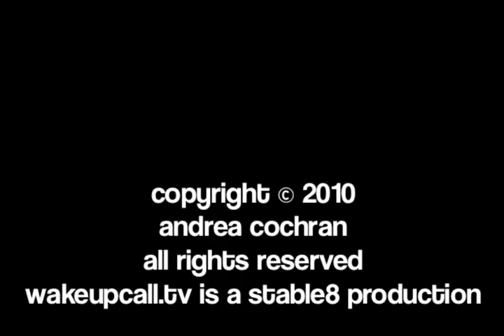12162010©Phoenixwakeupcall.mp4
iPhone, iPad and iPod Touch users:  Get wakeupcall.tv today!